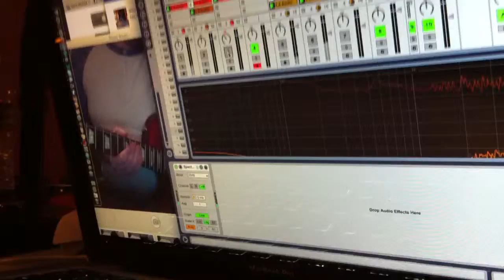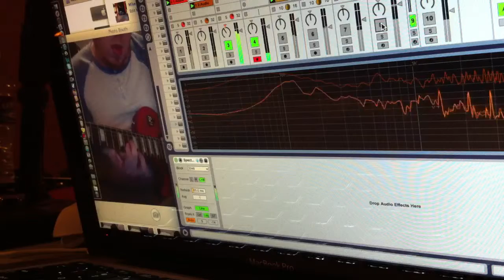Late night guitar practice